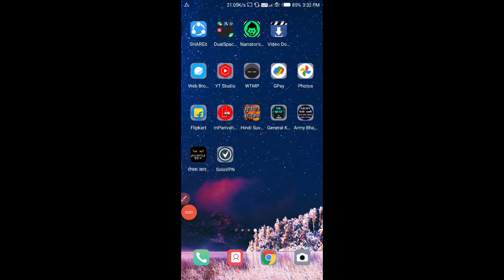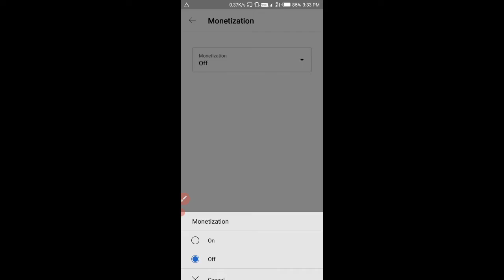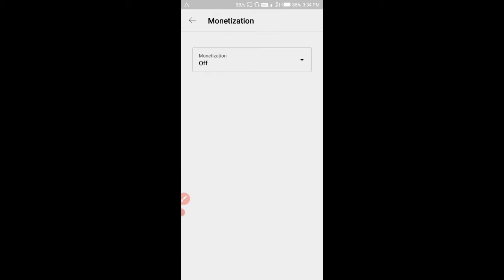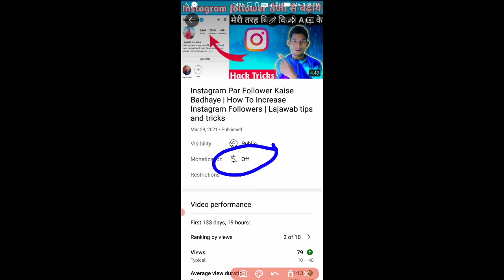Do Topic Par Video Mat Banana | Video monetization Off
About this video: Hello dosto kaise hai ummid karta hu ki acche hoge aaj may is video me aapko btauga ki Do Topic Par Video banane se monetization off ho sakta hai ummid karta hu ye video aap ko jarur pasand ayegi video ko pura dekhe channel ko subscribe karna na bhule aur video ko like jarur kre thanks